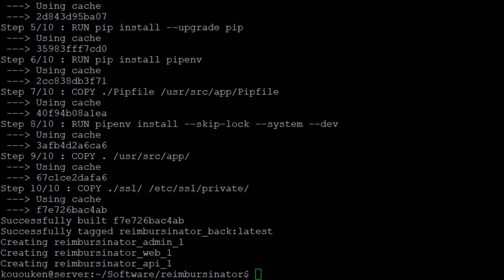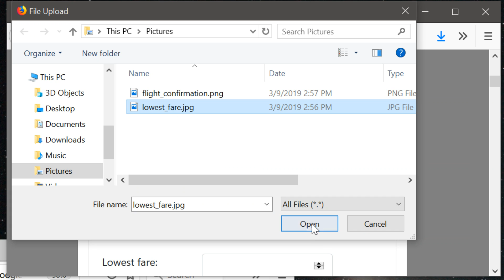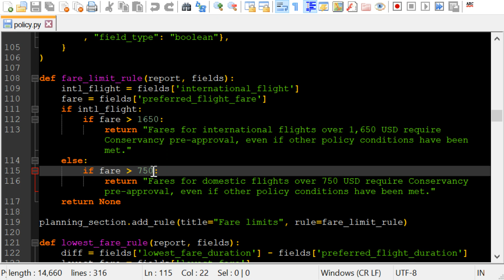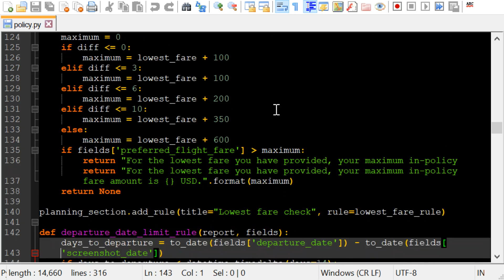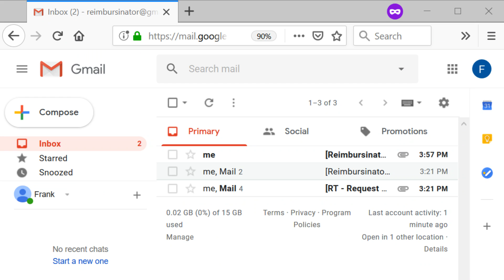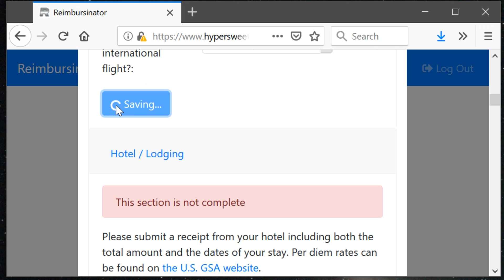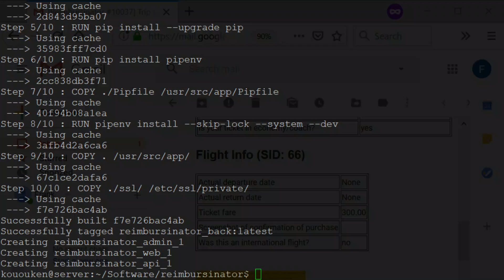Reimbursinator Overview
This is a short demonstration of the Reimbursinator open source expense management application, powered by Django.